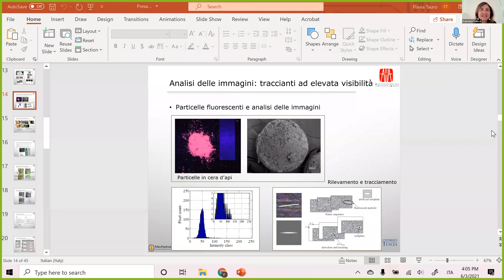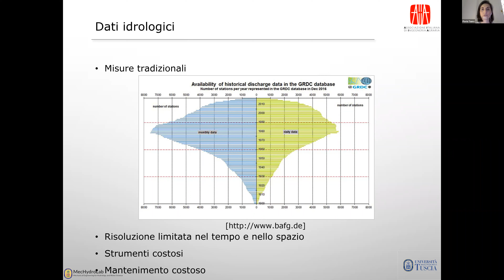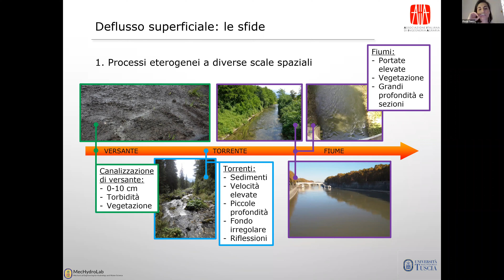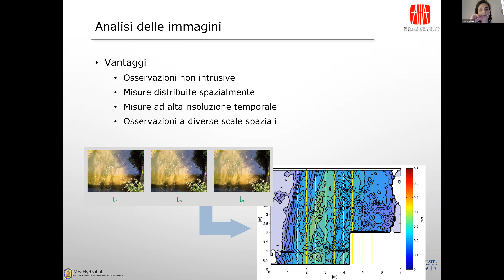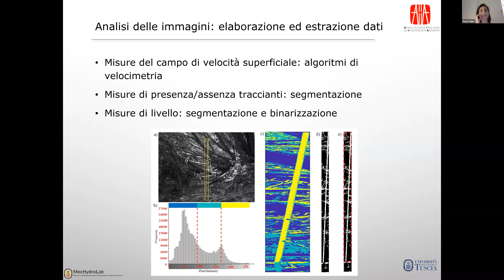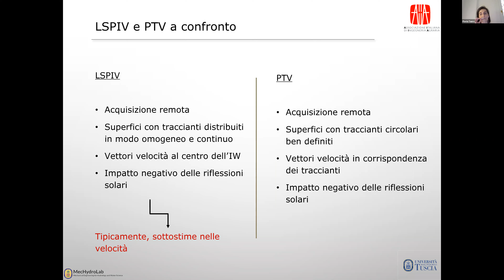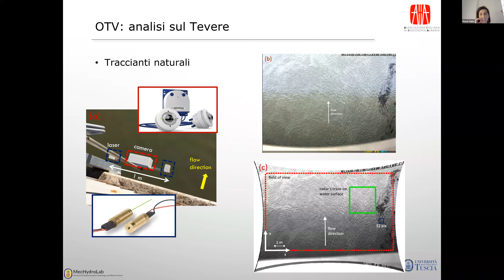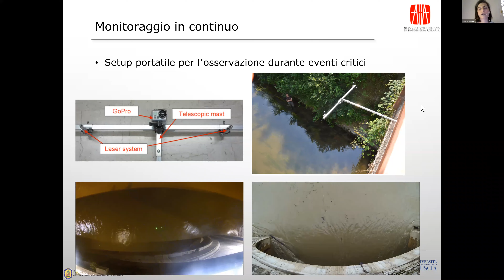Analisi delle immagini per il monitoraggio dei processi idrologici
👉 Ciclo di seminari dell'Associazione Italiana di Ingegneria Agraria (AIIA, - I Sezione: Utilizzazione del Suolo e delle Acque; a cura di Prof. Antonio Coppola, Prof. Paolo Tarolli, Prof.ssa Francesca Todisco